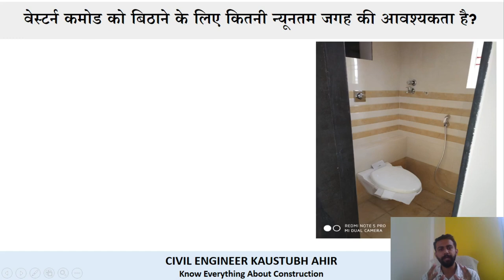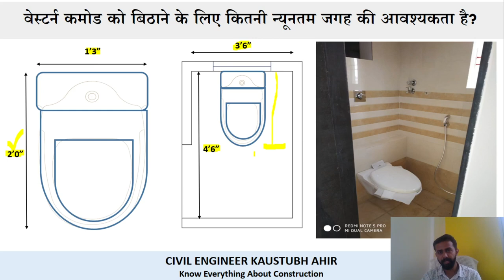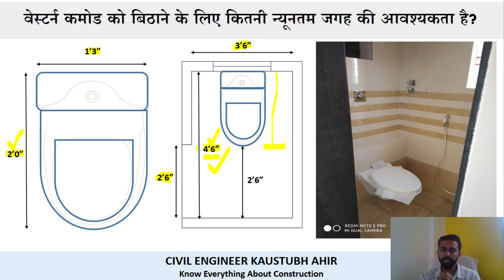Minimum Toilet Area Required For Fixing Western Commode? - वेस्टर्न कमोड के लिए कितनी जगह चाहिये ?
If you are looking for a perfect course which will teach you how to create a professional estimate for any kind of building construction project, then your search ends here, click on the below mentioned link to get the course details & for registration -

Key Features -

* HD Pre-recorded Lectures
* Download Support Files
* Access on Mobile, Desktop, TV
* Excellent Doubt Solving Support
* Best Faculty With Field Experience
* 100% Field Oriented Course

- Preparation of estimate for home loan purpose
- Estimation & Costing for site execution/detailed project cost/contractors billing purpose
- Estimation for government works
- Estimate covers all works, from excavation till handover of building to client
- Learn to prepare estimate in MS-Excel
- Learn how to put SOR/market rates in estimate
- Live project case study for better understanding

- We observed that many students, working professionals & consultants are struggling to understand the process of preparing the accurate estimates and few of them are even struggling to understand what an estimate is and how to prepare it professionally.
- So to bridge this gap we have designed this course in such a way that it will empower you to create your own estimate/BOQ with ease and with great accuracy.
- We have identified some critical problem areas because of which many of you feels that preparing an estimate is just an impossible task, so we have come up with solutions for all these problems which will be covered in this course

The following topics will be covered in the course:

- Introduction to estimation & costing
- The right mind set for preparing a detailed estimate.
- Different types of estimate (Rough, detailed, revised, supplementary…)
- Units of measurements & Unit conversions (VIMP)
- We will go through the complete process of building construction
- Learn how to read architectural & structural drawings
- Details required to prepare an detailed estimate
- Calculate material requirements
- The standard format of a professional estimate
 - Understating measurements of all the items of work along with the project photographs
 - Case study on a residential project
-  How much tolerance is accepted for an estimated cost?
 - Use of Schedules of rates issued by PWD (SSR 20-21)
 - How to quote rates? (Introduction to rate analysis)
 - How to decide whether to procure RMC or to prepare the concrete by a - mixer at the site?
 - Thumb rules to crosscheck & tips to prepare an estimate in less time

Items of works which will be covered:

- Preparation of Measurement sheet, Abstract sheet, BOQ, standard format, latest SSR (20-21) ….